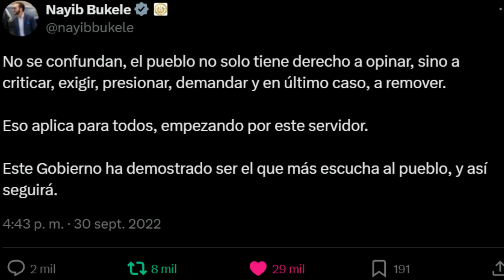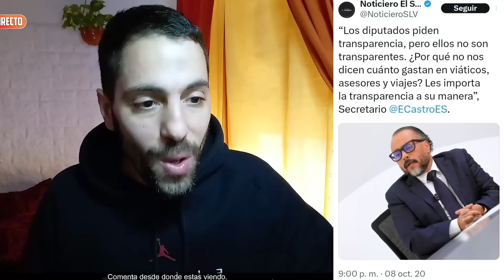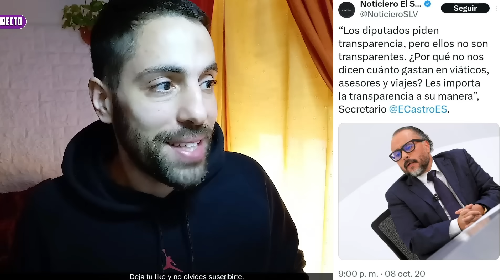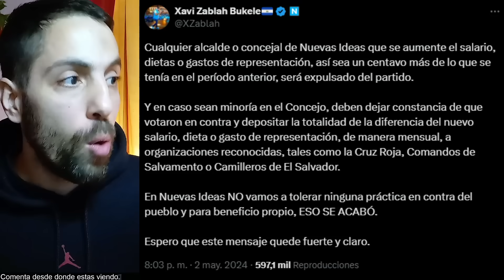BUKELE Les marco el camino y no hicieron caso | ManuDirecto.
Alias de Mercado Pago: ManuDirecto.mp

👑 AAAABRAAZOOS!